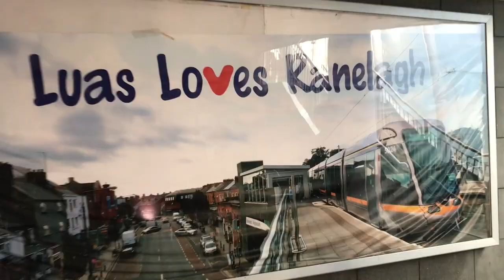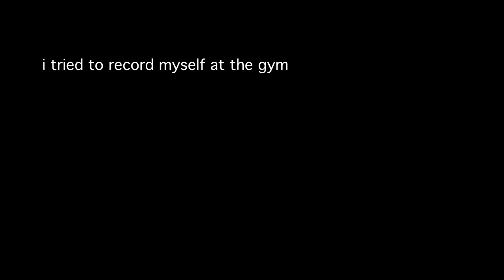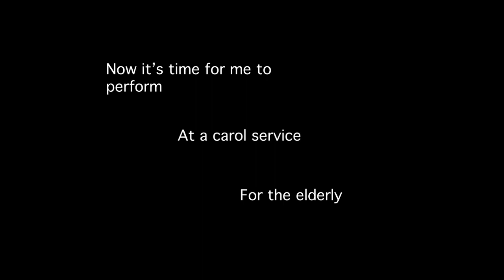DCUtv Weekly Vlog #38 ~ Caoimhe Foran